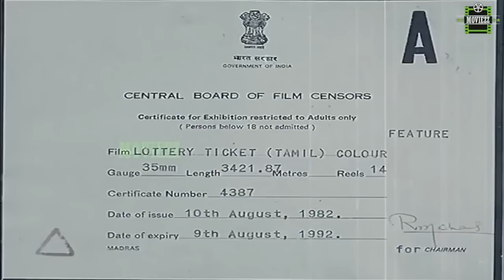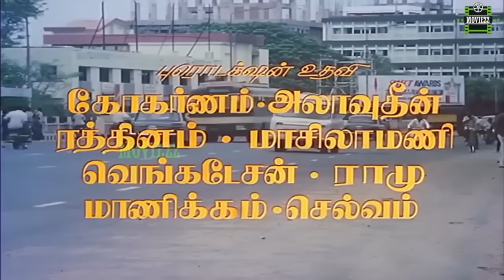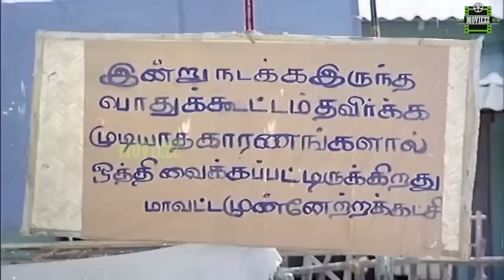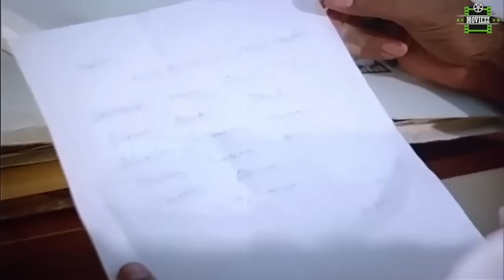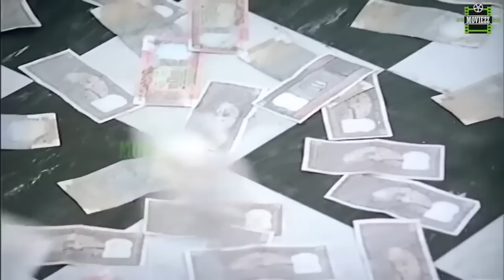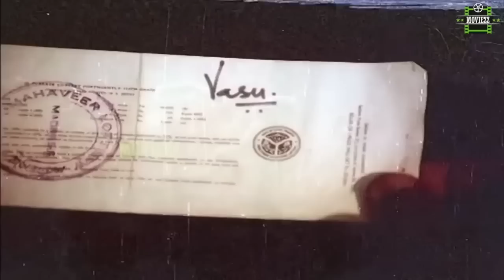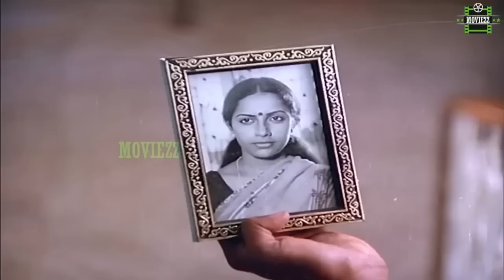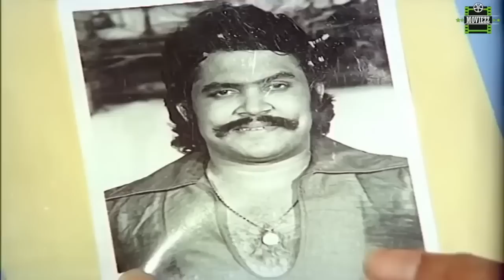Lottery Ticket Full Movie HD | Mohan | Prabhu | Suhasini | SilkSmitha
Lottery Ticket is a 1982 Tamil movie starring Mohan, Suhasini, Prabhu, Silk Smitha and Devika Rani.

Movie : Lottery Ticket
Cast : Mohan, Suhasini, Prabhu
Director: C.V. Rajendran
Country : India
Language : Tamil